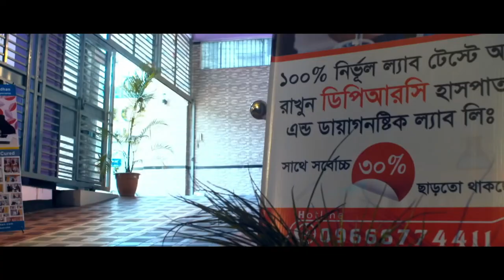হিপ এর ভেতরে ব্যথা। এনকাইলজিং স্পনডাইলোসিস কি? আপনি আক্রান্ত নন তো এই রোগে? | ankylosing spondylitis